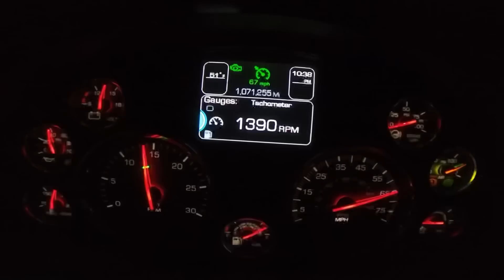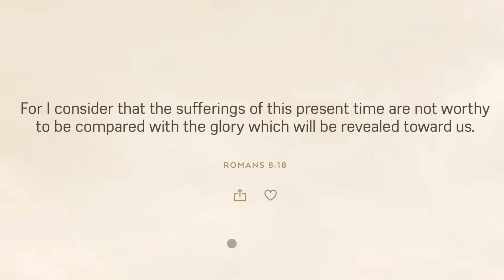March 5, 2023/49 Trucking. Floating the gears with 3 GoPro’s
In this video, the repair of the leaking coolant is ongoing, and already fixed, and on my way to Pennsylvania.

This video has been long time requested by many of you. In this video, I am using three cameras, one for the windshield one facing me with a gear shifter and also the the clutch brake and the Excelerator pedal. The purpose of this video is to showcase how to shift without using the clutch, otherwise known also as floating to years and also using the clutch. I hope you guys will enjoy this. I have put in a lot of time and effort to make this video at any keys.